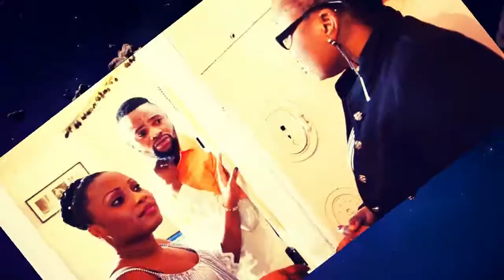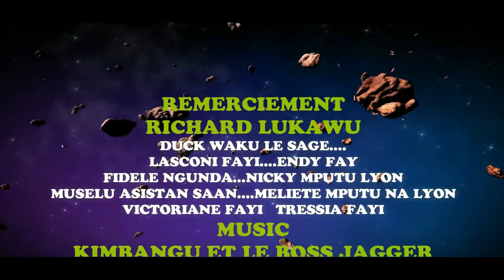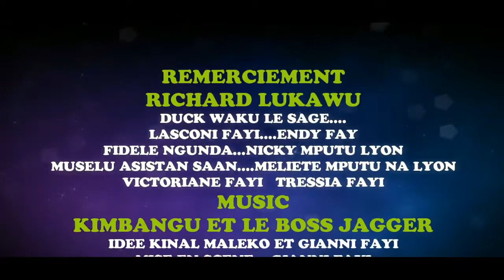OLUKAKA MAKAMBU VOL 3 THÉÂTRE CONGOLAIS LE 07/04/2020